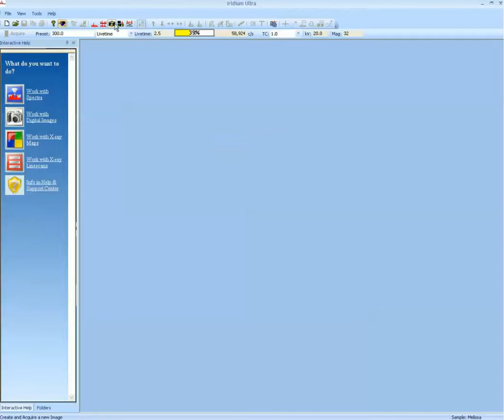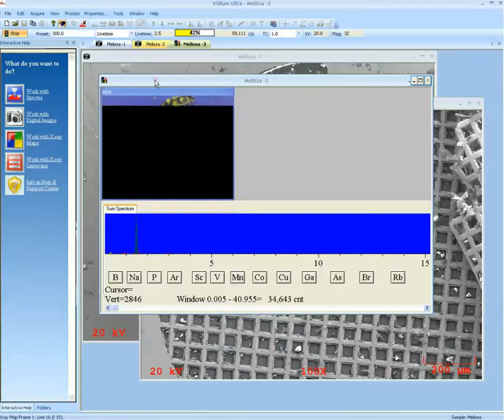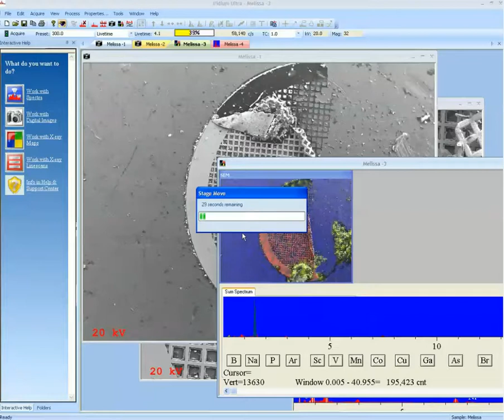Elemental Analysis IU SEM Control